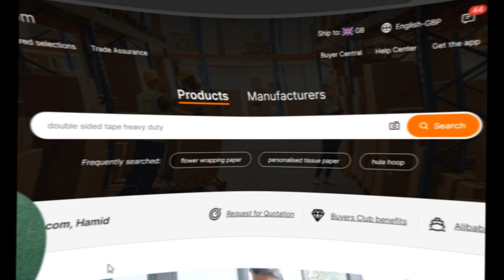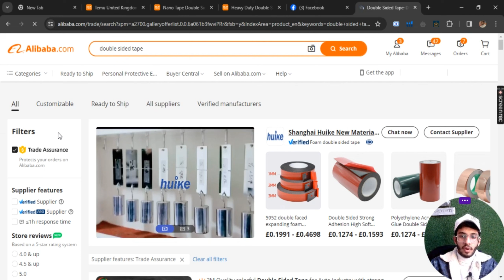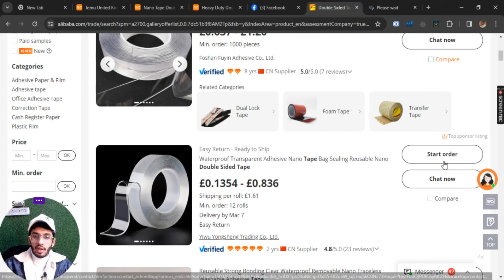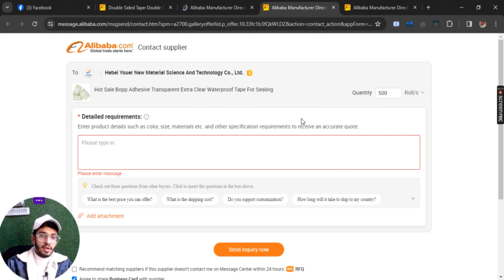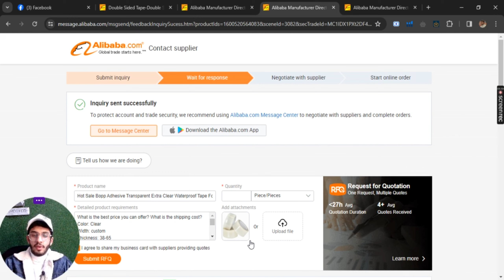How to Source Product From Alibaba || How to Find Trusted Supplier From Alibaba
Join Community to get in touch:
-Facebook Community:

In this video you will learn about:
~How to source product from china?
~How to find profitable product from Alibaba?
~What is DDP and DAP?
~How to find profitable from china?